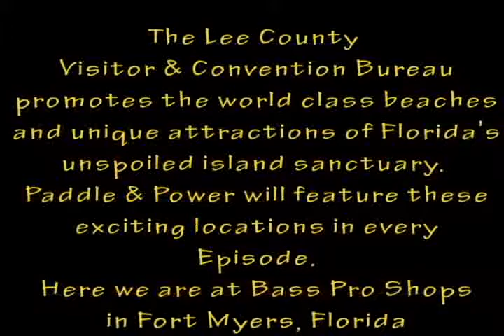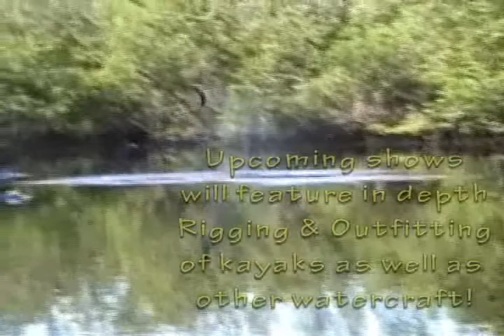Paddle and Power TV Pilot from Kayak Charters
WARNING : May Cause Adventure Of A Lifetime! Book Your Rental, Class, Tour or Trip Today.

KAYAK CHARTERS provides Southwest Florida with Guided Eco Tours, Rentals, top of the line Kayak Training from A to Z, Guided Fishing Charters, Professional Fishing Instruction both Freshwater and Saltwater, Fly Fishing Instruction, Survival Classes and Instruction, Personal Instruction, Classes, Club Memberships, Clinics on all facets of Fishing, Survival, Kayaking, Kayak Fishing and more! We have over 100 different launch locations in the Cape Coral, Fort Myers, Pine Island, Matlacha and surrounding southwest Florida area.